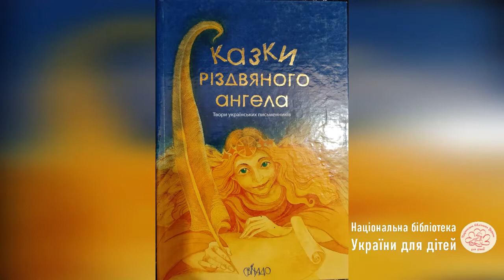Обереги для оборонців. Янгол-захисник. Майстерка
Матеріали для роботи:
• легка тканина для основи – фатин, флізелін;
• кольорова стрічка шириною 0,5-1 см;
• бусина пластикова з великими дірочками – для голови янгола. Можна використати інший матеріал, який легко проколоти товстою голкою зі стрічкою;
• цупка нитка білого кольору для обв’язування.